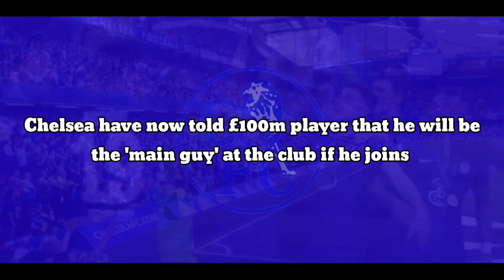CONFIRMED: Chelsea have now told £100m player that he will be the 'main guy' at the club after joins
Chelsea have now told £100m player that he will be the 'main guy' at the club if he joins